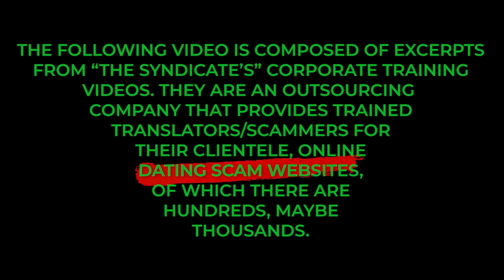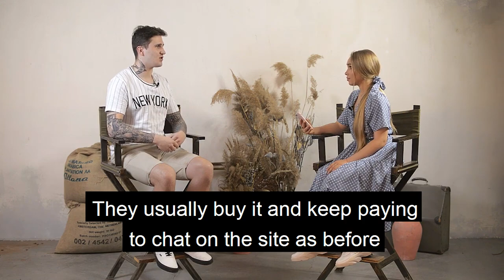FREE Dating Site Scams! How They Get You Dating In Ukraine.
are hundreds, maybe even thousands.

17 chances to WIN left!

If you have questions:
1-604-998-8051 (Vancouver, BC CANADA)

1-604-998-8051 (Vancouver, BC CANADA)